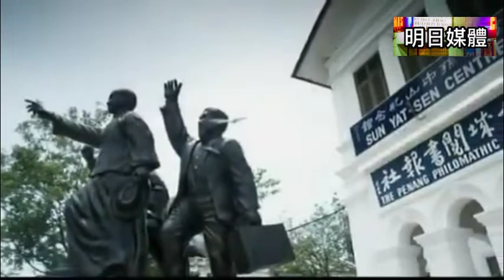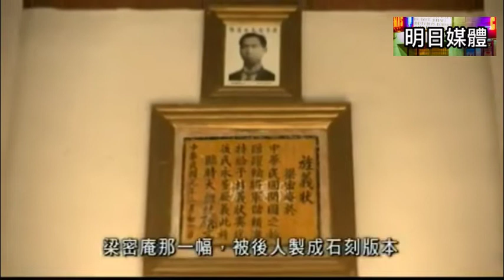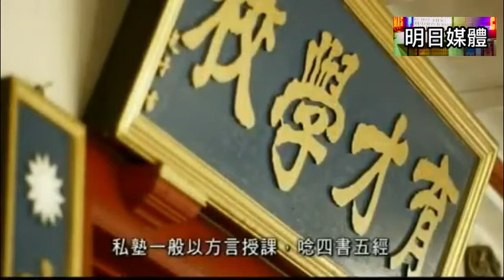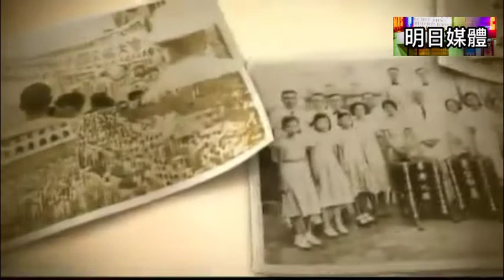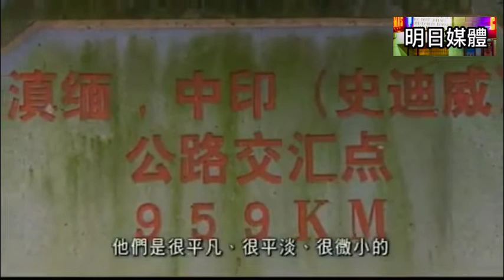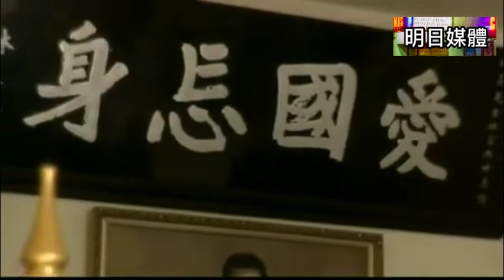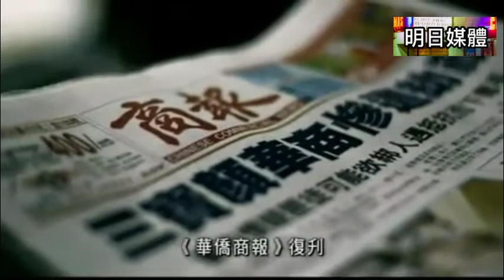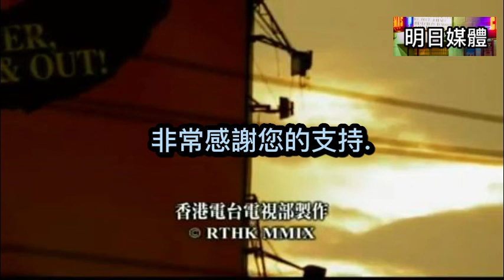香港電台製作, 華人移民史:下南洋 - 華僑愛國情懷 (修復版); 僅獻給有直接或間接體驗的人! 歷史不斷循環!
因為影片會下架, 訂閱了頻道可確保能及時看得到新影片!  此外,您將比其他觀眾更快收到我們最新視頻的通知。這還可激勵我們為您製作更多甚至更好的影片。非常感謝您的支援！